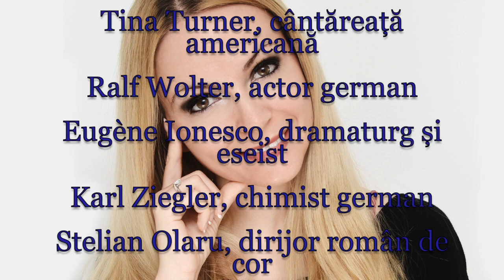Horoscop de azi 26 Noiembrie Lunaala Moirae